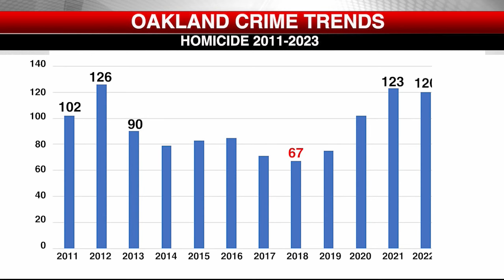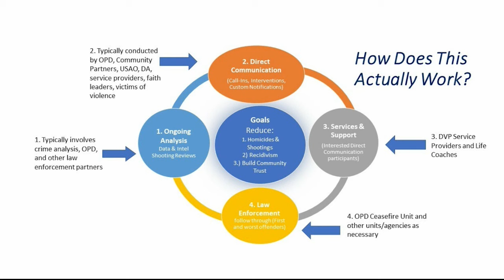Audit links crime in Oakland to Operation Ceasefire ending